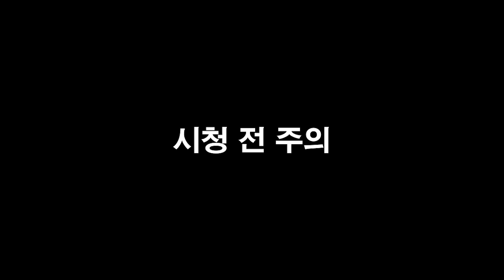[힙합 토크] 힙합 유튜버가 구독자 10만을 찍기 위한 방법?!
“망상”

기획: 힡구, Y-yo
출연: 힡구, Y-yo
연출: 박선우
편집: 박선우